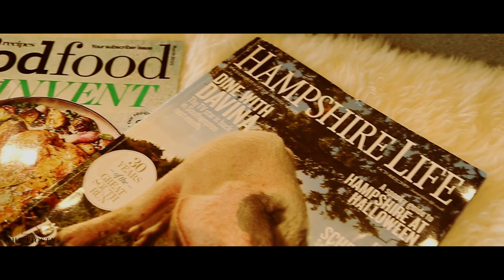The Pigsty - Winchester's Luxury Airbnb (Official Video)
Luxurious airbnb accommodation near Winchester, England!

The Pigsty is Winchester's first luxury woodland hideaway, with beautiful views of Vale Farm. Less than 2.5 miles from the historic centre of Winchester, this peaceful retreat is perfect for those looking to visit the city, or escape for some peace.

The Pigsty’s domed design with wooden interior has a roll top bath, cosy open plan living space and decking area to enjoy dinner with sunset views.

Just a few minutes walk from the famous Clarendon Way, and a 30 minute walk to the city centre.

The Space

The Pigsty is situated on a working farm, however in a secluded corner with minimal disturbance. Access is via a well maintained private farm track suitable for vehicles, bikes or by foot!

The Pigsty offers a king-sized bed, simple kitchen, TV, along with a luxurious roll top bath and separate shower and toilet. Towels, sheets, bath robes and special toiletries are provided. There is a gas BBQ for guests to use, along with other surprise perks. Adjacent parking available.

Breakfast is provided for the first morning of your stay, however tea, milk and fresh coffee beans (that have been roasted on the farm) are available throughout your stay.

Music Supplied By :
Composer : Pyrosion
Song : Up Above